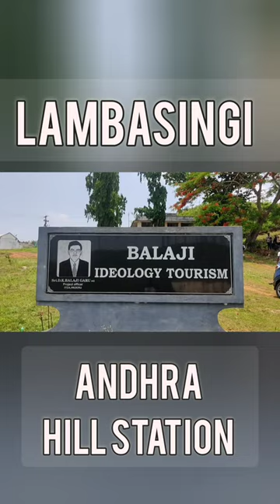Pradesh || Kothapalli water Falls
WELCOME TO HOLIDAY TOUR MA KER!!!
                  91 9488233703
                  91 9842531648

Music Credits to No CopyrightsSounds

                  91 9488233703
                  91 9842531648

Pondicherry to Odisha  Road Trip by Car.

Pondicherry to Odisha road trip 2023.

Pondicherry to Osisha road trip 2023.